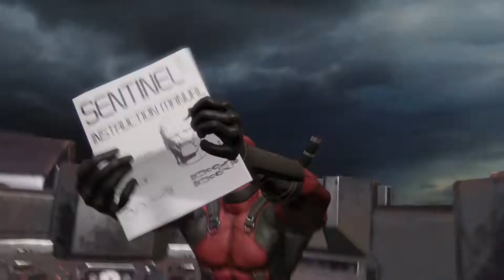Der Dümmste Plan |Deadpool #5